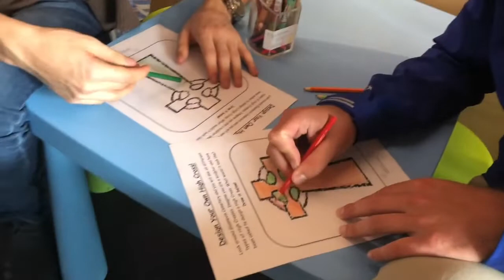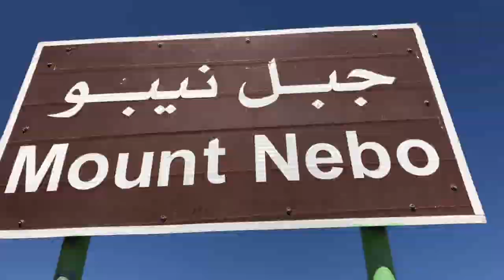FIE Conflict and the Struggle for Peace Summer Program 2018: Ireland and Jordan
A visual experience of my summer 2018 study abroad program in Ireland and Jordan, hosted by FIE: Foundation for International Education and AMIDEAST.

Thank you for giving me the world!

IRELAND: Grafton Street. Howth. Temple Bar. Giants Causeway. Carrick a Rede rope bridge.
JORDAN: Camels. Petra. The Citadel. Mount Nebo. The Dead Sea.
BOTH: Food. Live music. The experience of a lifetime!